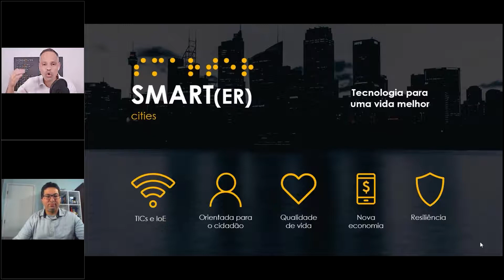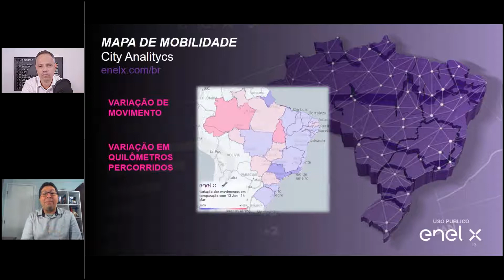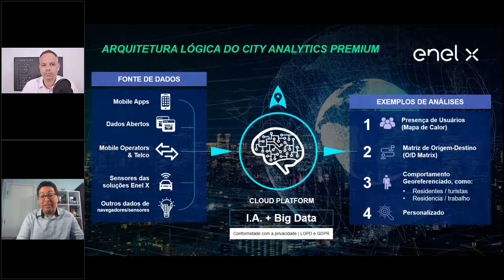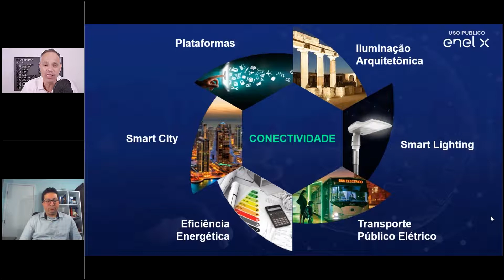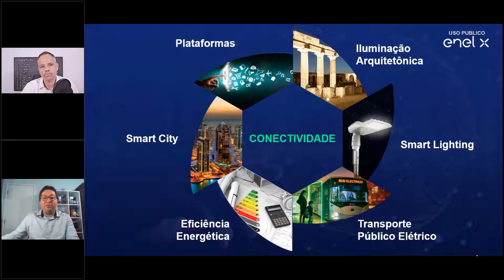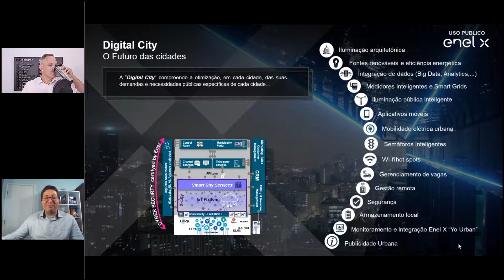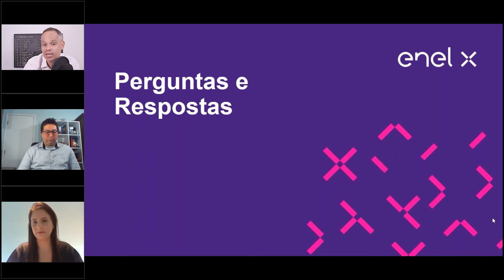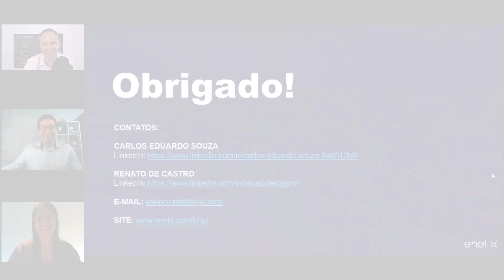Soluções Digitais para Cidades Inteligentes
O Webinar reuniu dois especialistas no tema Smart Cities, debatendo as soluções e transformações para tornar cidades mais inteligentes.

Você vai conferir:

- Cidades digitais e tendências para o cenário brasileiro

- Mobilidade urbana e sua influência em estratégias da gestão pública

- A ferramenta inteligente de análise de Big Data que auxilia cidades em tomadas de decisão: City Analytics - Mapa de Mobilidade